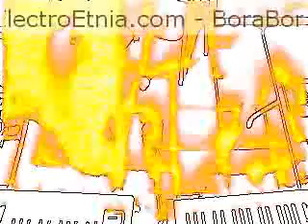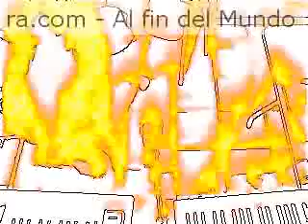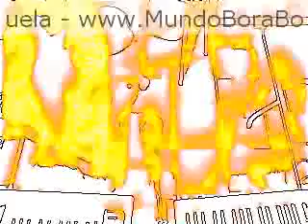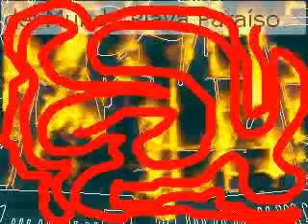Pisani,Omaita and Lewis BoraBOra Tech House RedHouse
Pisani,Omaita and Lewis BoraBOra Tech House RedHouse - Captured Live on Ustream